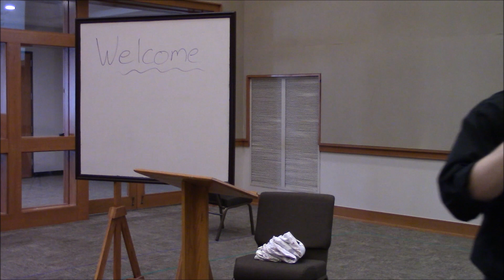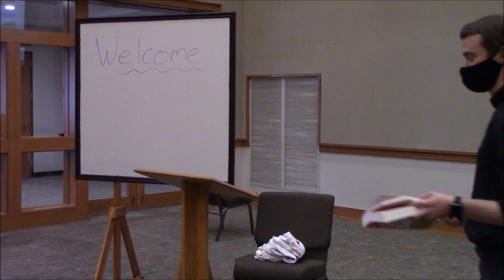3rd Grade Bible - Session 1 OT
Pastor David leads us through an overview of the Old Testament.